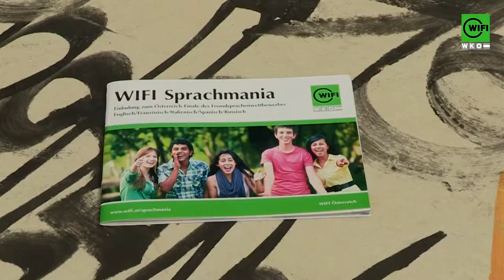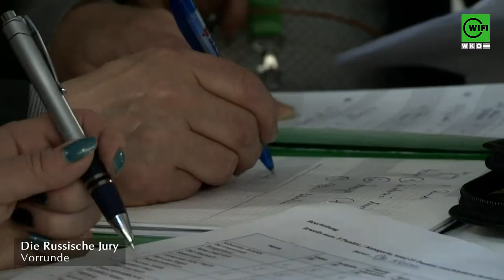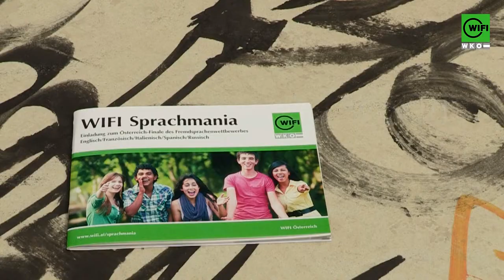EVENT DOKU / IMAGEFILM "WIFI Sprachmania 2014"